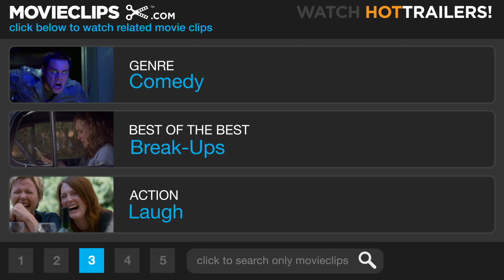The Rules of Attraction (8/10) Movie CLIP - I Want to Know You (2002) HD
CLIP DESCRIPTION:
Lauren (Shannyn Sossamon) ends the relationship with Sean (James Van Der Beek).

FILM DESCRIPTION:
Bret Easton Ellis' controversial novel about the sexual, emotional, and chemical interactions of a group of wealthy and amoral college students is brought to the screen in this adaptation from writer and director Roger Avery. Sean Bateman (James Van Der Beek) is a student at Camden College, a well-respected private school on the East Coast. Sean is attracted to Lauren Hynde (Shannyn Sossamon), a high minded and seemingly unapproachable coed, while Lauren is infatuated with Victor (Kip Pardue), a handsome but self-centered ladies' man. Lauren's empty-headed roommate, Lara (Jessica Biel), is also attracted to Victor, while he has no qualms about being involved with both. Lauren used to date affected snob Paul Denton (Ian Somerhalder), but Paul, a bisexual, currently lusts after Sean. Meanwhile, friendly campus drug dealer Rupert (Clifton Collins Jr.) finds a ready market for cocaine among his classmates; Sean, a steady customer, finds himself financially embarrassed and begins dealing drugs to help pay off his debts, while leading Paul on for his ready supply of marijuana. The Rules Of Attraction also features Eric Stoltz as Mr. Lance Lawson, Faye Dunaway and Swoosie Kurtz as semi-concerned parents, and Fred Savage as one of Sean's customers.

CREDITS:
TM & © Lionsgate (2002)
Cast: James Van Der Beek, Shannyn Sossamon
Director: Roger Avary
Producers: Roger Avary, Marc Butan, James Deutch, Samuel Hadida, Michael Paseornek, Marsha Oglesby, Tom Ortenberg, Jeremiah Samuels
Screenwriters: Roger Avary, Bret Easton Ellis